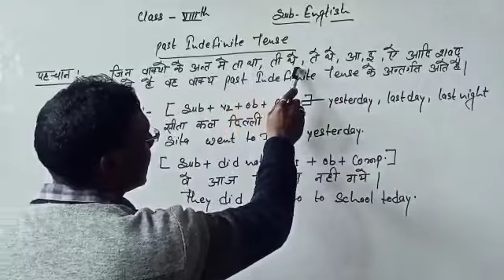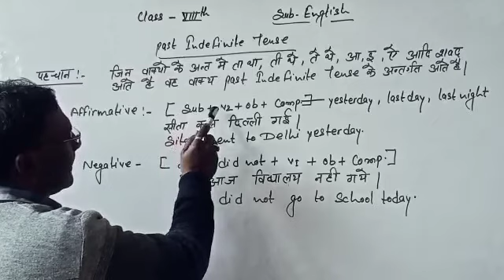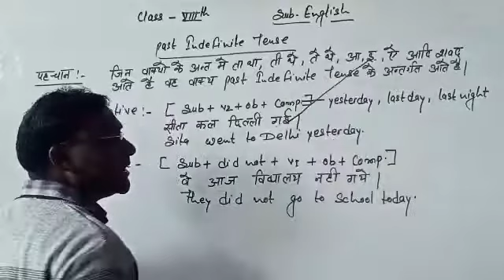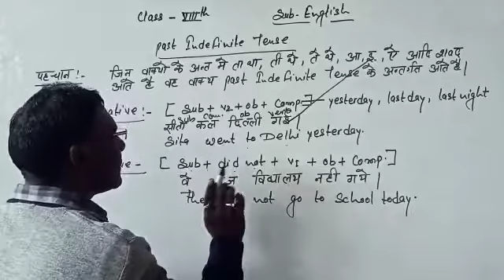past indefinite 1 by rakesh sir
Video from सोनू गुप्ता